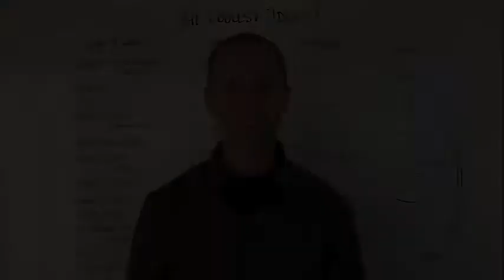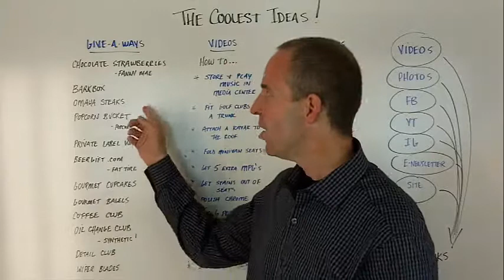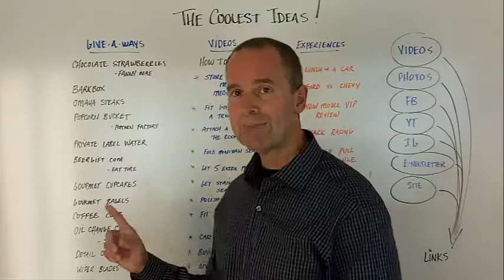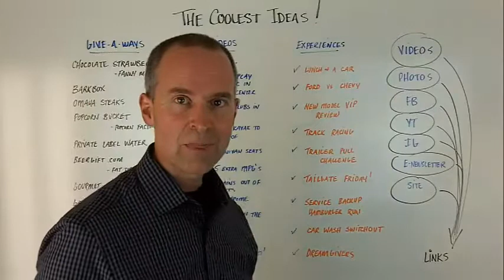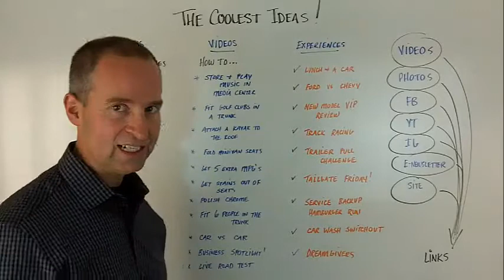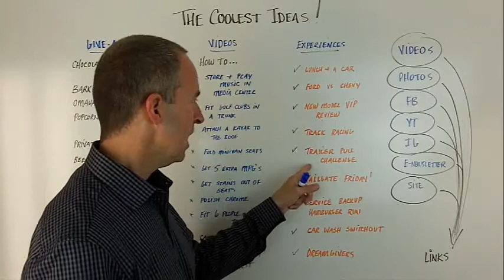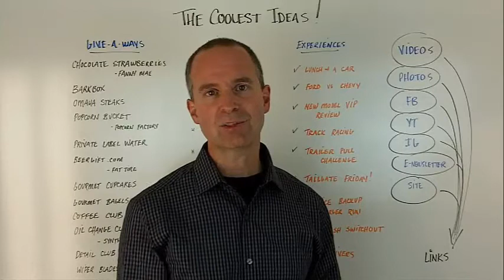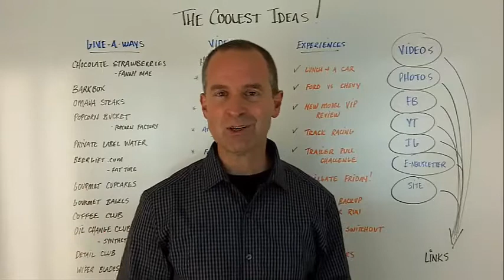Marketing Strategies of ELITE Car Salespeople!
Tom Vann takes you on a "shotgun blast" of highly effective marketing resources and strategies ...which are also very easy to do!